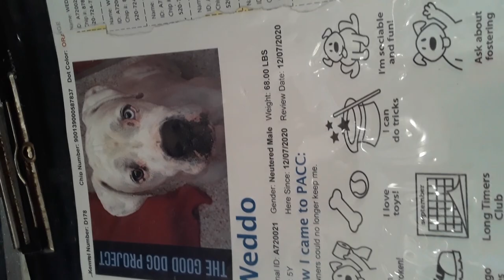Old film❤️Weddo 5y A720021 Kennel 178 PACC shelter red sna +❤️2-20-2021Transferred~3-7-2021 171428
❤️Weddo 5 Yr Old A720021 Kennel 178 PACC shelter red sna +❤️ Weddo and I have been buddies for awhile and on occasion he gives me clues on how he manages challenges while largely missing his sense of hearing❤️ Weddo, like many doggies, appears as if he may use his vision primarily when he is seriously pursuing doggie morsels❤️ Weddo seems like he may be bypassing his hearing by conversely picking up on floor rumblings and some also on his kennel door shudderings so he can build upon his sniffer prowess in search for yummy doggie goodies❤️ Weddo looks as if he finds my lobbing of his doggie snacks around him as a kind of nuisance, even so, he will forage for his hidden doggie viddles for awhile, seemingly as a way of appeasing me❤️ Weddo may find my hot dog pieces as undesirable for him, and maybe he would prefer chicken pieces or perhaps some doggie beef jerky, so I should change up his doggie food recipe some if only as a way of hopefully cheering up his day❤️ Weddo, regardless of his food menu wishes, seemingly loves body rubs above all else I can do for him, and when I can give him a good massage, he looks as if he's in pure euphoria❤️ Weddo  was looking off for awhile as if in a daze when I came in his kennel, so I would imagine he may have been wishing for a doggie walk❤️ Weddo, like many doggies, finds a doggie walk magical because he can enjoy a heavenly escape from his kennel confines for a span, and a doggie walk is an angelic grand prize in which I am incapable of offering safely since I'm in a wheelchair❤️ Weddo looked as if he was disappearing in a dreamland as I caressed him and he had a lovely open muzzle glorious smile on his face so I feel I was fulfilling some of his wishes in making him genuinely happy if only for a brief while❤️